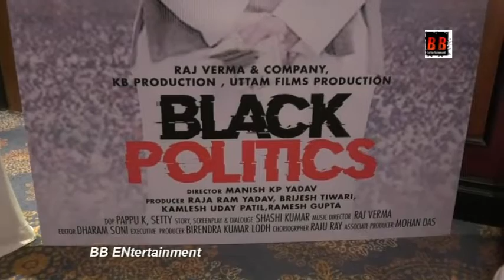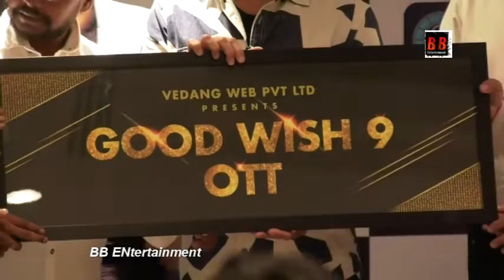Rohit Yadav Raj Verma Announced Wish 9 OTT With 6 Film and1Web Series Launched by Actor Aman Verma